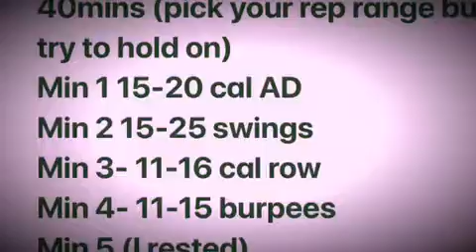EMOM OF DEATH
40mins (pick your rep range but try to hold on)
Min 1 15-20 cal AD
Min 2 15-25 swings
Min 3- 11-16 cal row
Min 4- 11-15 burpees
Min 5 (I added an extra min to rest)